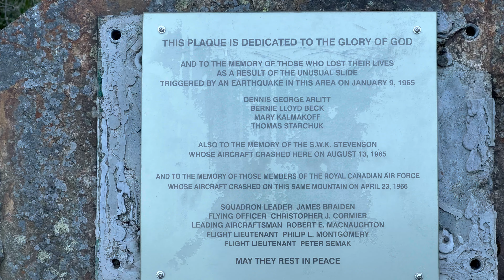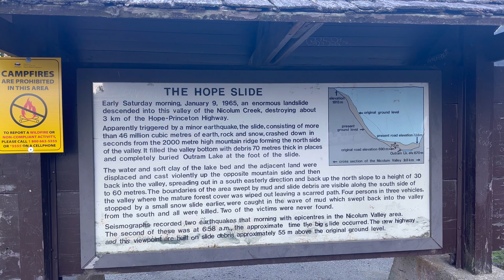S3E22 Toronto-Alaska Roadtrip | British Columbia Scenic Drive | Urdu/Hindi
Join me in today's episode as we drive from Summerland, BC to Hope, BC, the town where the global hit Rambo: First Blood was shot. In the next episode we will explore the town and visit all the movie locations. On our way, we will stop over at what could be Canada's unluckiest place where a massive landslide and two crashes occured within the span of a year.

I am a Pakistani born Canadian, travelling in my self built travel trailer. I toured the US in 2022, Atlantic Canada in 2023, and am currently doing a Pan-Canadian trip right up The Yukon, to Alaska. Future plans include shipping my RV to Europe and travelling all the way to China, Pakistan, and India.

The main equipment I use:

“Jules”, my tow vehicle, a 2010 Mercedes Benz ML320 Bluetec
“Vincent”, my self built travel trailer based off an Erwin Hymer Touring GT540
iPhone 11
DJI Microphone
Apple MacBook Pro M3 2023